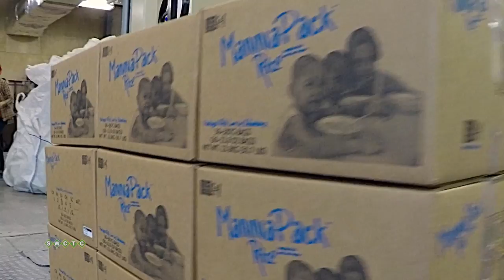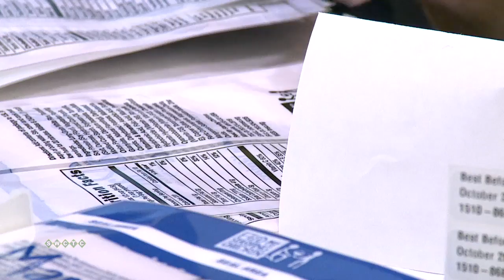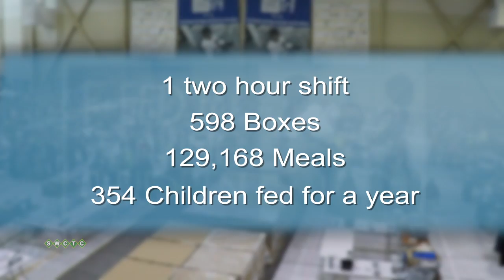Feed my Starving Children Mobile Pack: One Shift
From October 8th through the 11th Feed my Starving Children held a mobile pack in Woodbury MN and volunteers packed 4 million meals over those 4 days. Hunger around the world can be easy fought in one 2 hour shift.